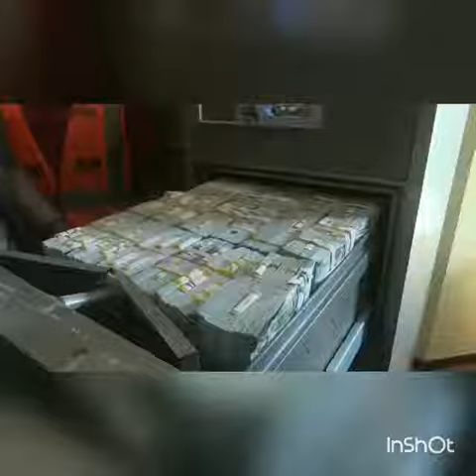Guy caught with £43 million hidden in his flat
Man caught with £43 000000 hidden in his flat